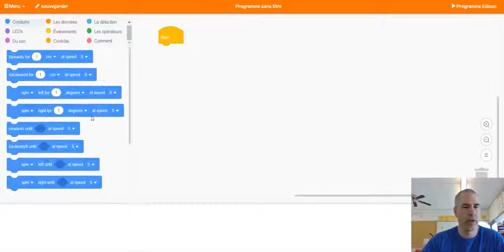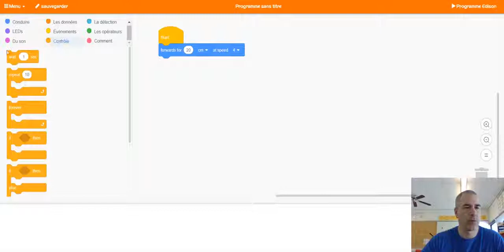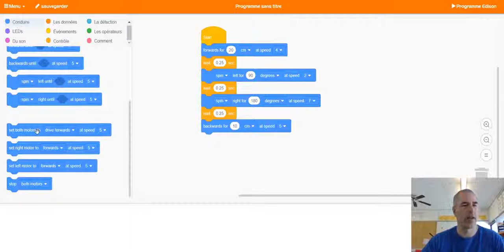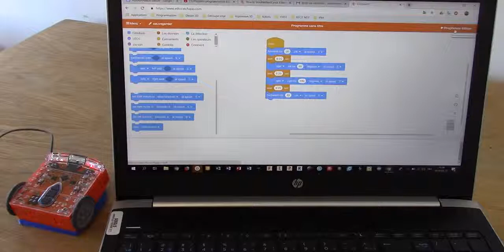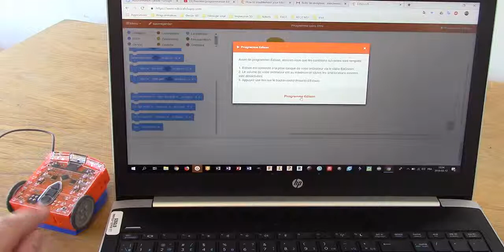Première programmation EdScratch